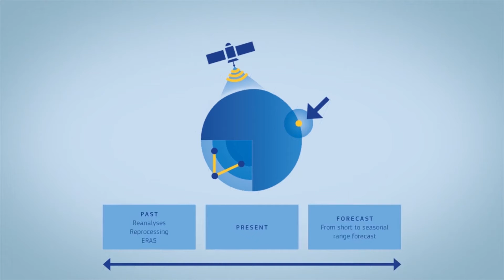WEkEO in one minute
WEkEO, a cloud computing platform for Earth Observation data, gives you access to original Copernicus Programme data as well as access to the Sentinel satellite portfolios. Learn more about how WEkEO can enable you to harness Earth Observation data to boost your activities and free user services it provides.

WEkEO is built on a distributed infrastructure connected by an ultra-high-speed backbone and offers cloud-based hosted processing. It includes a broad spectrum of processing tools.

WEkEO a European Commission initative and  is implemented by ECMWF, EUMETSAT, EEA, and Mercator Ocean international.